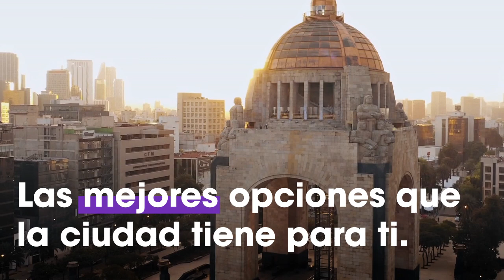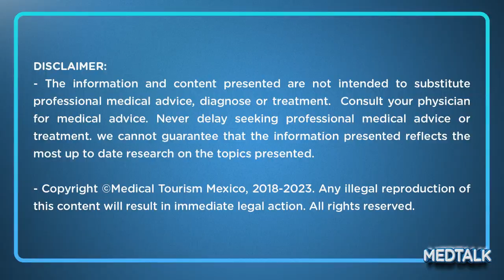Incontinencia urinaria: causas, síntomas y tratamiento: MedTalk Podcast T4 – EP9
En el episodio de esta semana, exploramos el tema de la incontinencia urinaria, investigando sus causas subyacentes, síntomas y opciones de tratamiento, centrándonos particularmente en las intervenciones de fisioterapia. Nos acompaña la Lic. Mariana Castro, una fisioterapeuta altamente calificada con su clínica en la Ciudad de México.

La incontinencia urinaria, caracterizada por la pérdida involuntaria de orina, puede surgir de diversos factores, incluyendo músculos del suelo pélvico debilitados, daño nervioso, cambios hormonales y condiciones médicas subyacentes. La Lic. Castro proporciona información sobre los diversos tipos de incontinencia urinaria, como la incontinencia de esfuerzo (desencadenada por el esfuerzo físico o la tos), la incontinencia de urgencia (asociada con urgencias repentinas y fuertes para orinar) y la incontinencia mixta (una combinación de ambas).

Información de los invitados:
Lic. Mariana Castro – Fisioterapeuta

0:00 Introducción al podcast
0:20 Introducción al episodio
1:20 Presentación del doctor, especialista en fisioterapia
1:54 Información general
6:04 ¿Cómo comienza su problema?
8:21 ¿Qué es el suelo pélvico y quiénes son los más afectados?
12:00 ¿Qué tenemos que hacer en nuestro cuerpo para identificar dónde está?
14:01 Entrevista con instructor de Pilates
20:09 ¿Tener el suelo pélvico ayuda de alguna manera en el aspecto sexual de mujeres u hombres?
25:20 Diferencias entre hombres y mujeres
28:22 Ejercicio e incontinencia urinaria
32:54 Primera visita con un terapeuta de incontinencia urinaria
37:11 Cuando se pierde la sensación de orinar, ¿estamos hablando de un problema neurológico?
44:56 Información general
47:14 Conclusiones

¿Tienes alguna pregunta o tema que te gustaría que tratáramos?

LIMITACIÓN DE RESPONSABILIDAD:
- Las opiniones y comentarios que se expresan, de ninguna manera y bajo ninguna circunstancia se deben tomar o sustituir la atención directa de un doctor especialista, todos los casos son únicos y diferentes. Para mayor información favor de contactar a un médico.
- Todo el contenido de esta obra es un producto intelectual, protegido en favor de su autor Medical Tourism Mexico; se prohíbe su uso, copia, impresión reproducción, importación, almacenamiento, transporte, distribución, comercialización, venta publicación, traducción, así como su adaptación o transformación, comunicación directa al público y cualquier otro uso o modificación total o parcial de los datos y obras contenidos por cualquier medio y de cualquier forma, sin la autorización previa, expresa y por escrito del autor. Toda forma de utilización no autorizada constituye un delito y una infracción, sancionados.
- La marca registrada Medical Tourism Mexico así como las submarcas son marcas registradas de Kursche Media LLC y no puede ser utilizado por terceros sin autorización por escrito del titular.